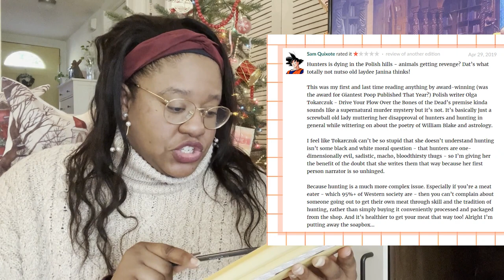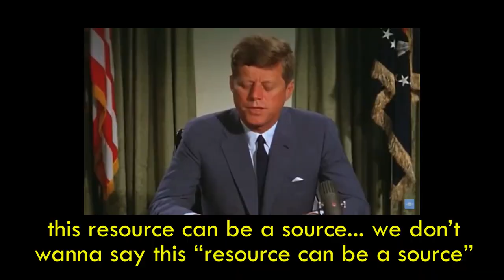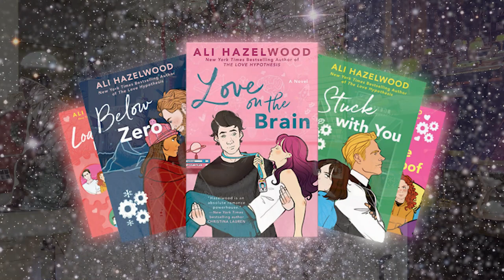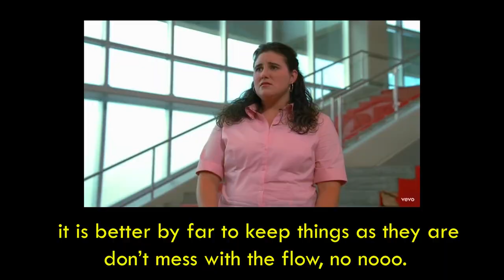😑 MY WORST BOOKS OF 2022 🦨👎 - atlasinajar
hello everyone,

💛welcome back to my worst books of 2022 video. DON'T YOU JUST LOVE getting tons of recommendations of what not to read LOL, kidding! I do hope you all get a chance to read some of these works to form your very own opinions on them, regardless of what I think. I can't wait to get to the best books of 2022 video, which will be posted next on my channel. I sincerely hope you have an awesome rest of your week. let me know which books I should pick up the next time I go thrifting and if you've read any of these works! ✨

xo,

Tania from @Tania.atlasinajar

⏰TIMESTAMPS ⏲

 00:00 – Intro/Subscribe my darlings 😊
1:19 - Book 1
2:57 - Book 2
7:14 - Book 3
15:17 - Book 4
22:05 - Book 5
24:53 - Book 6
29:07 - Outro

If you want to write to me or send me anything. 💌

Tania
United States

Don't feel that you absolutely have to send anything, but I would love to hear from all of you as we build a little unit over here 🥰💌
xoxo,
Atlasinajar

(ES) Jobii - Plennyahenny
(ES) Jobii - Quixotic
(ES) Jobii - 36mm
(ES) Dusty Decks - Jukebox Jackpot
(ES) Jobii - Taargus
(ES) Jobii - White Linens and Wheat Fields
(ES) Jobii - Jellyfish Chute

📚 BOOKS MENTIONED 📖

The Invisible Life of Addie LaRue by V.E. Schwab, The Lovely Bones by Alice Sebold, My Grandfather Would Have Shot Me by Jennifer Teege, Drive Your Plow Over the Bones of The Dead by Olga Tokarczuk, Maid: Hard Work, Low Pay, and a Mother's Will to Survive by Stephanie Land, Ali Hazelwood's books: The Love Hypothesis, Under One Roof, Stuck With You, Below Zero, Love on The Brain, Blackout by Dhonielle Clayton, Tiffany D. Jackson, Nic Stone, Angie Thomas, Ashley Woodfolk, and Nicola Yoon